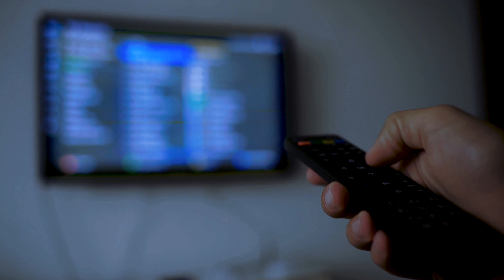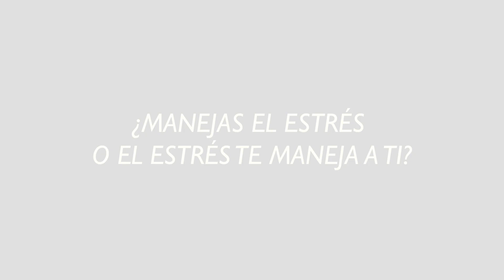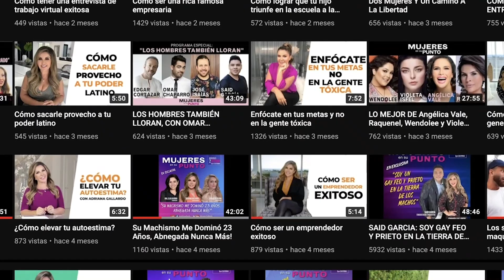ESTRÉS: LO MANEJAS O TE MANEJA TÍ | ADRIANA GALLARDO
Cuando me invitaron a dar esta conferencia de: como manejar el estrés en el trabajo, dije que sí porque es mi tema favorito, es algo con lo que debo lidiar día a día. Descubre en este video porque te aseguró que el estrés no existe.

Deja de vivir a merced de lo que pase afuera de ti y toma el control de tu vida porque recuerda que el que tiene buena actitud, lo tiene todo.

Adriana Gallardo Fundadora de Adriana’s Insurance, COACH personal y MENTORA de negocios.